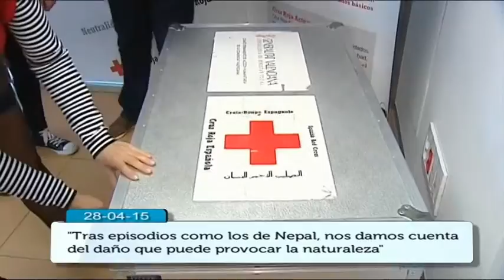Cruz Roja se solidariza con Nepal